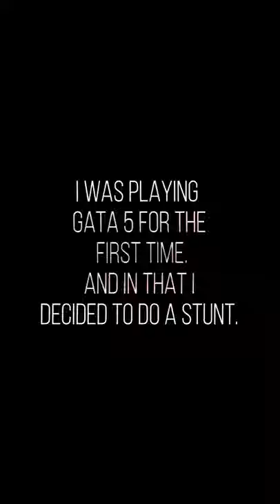First Time Playing GTA 5 But 😢 ...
This is my first time playing GTA 5 | but what happens to me you can 🥫  see it in the video 📹 | Next part coming soon don't forget to subscribe and like the video.